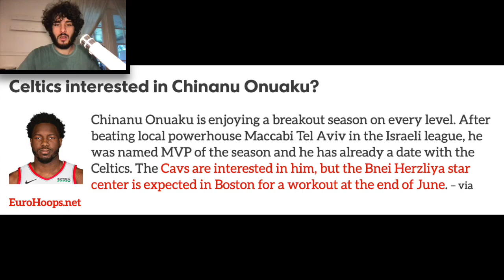Cleveland Cavaliers & Boston Celtics Interested In Chinanu Onuaku?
Chinanu Onuaku is enjoying a breakout season on every level. After beating local powerhouse Maccabi Tel Aviv in the Israeli league, he was named MVP of the season and he has already a date with the Celtics. The Cavs are interested in him, but the Bnei Herzliya star center is expected in Boston for a workout at the end of June.